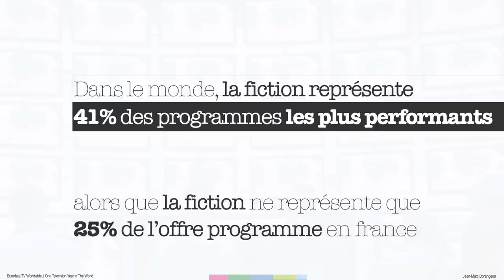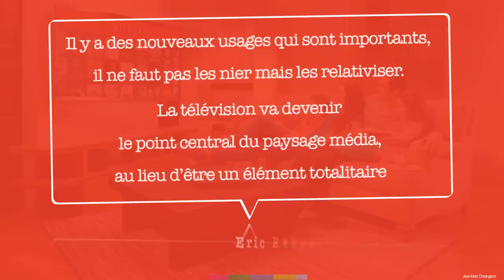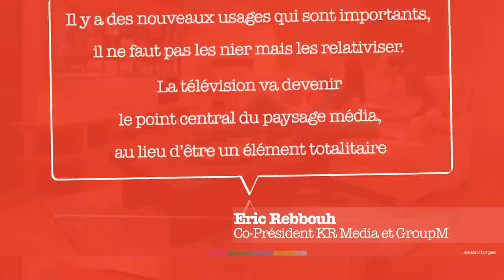tomorrow is already here // data tv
jean-marc dorangeon // media strategy & marketing on air